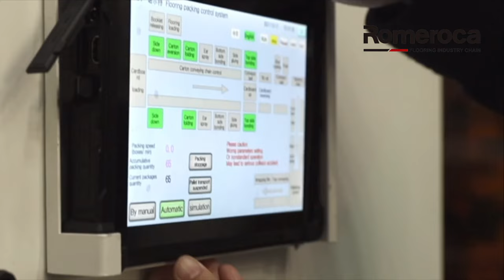Fully Automatic Carton Packing Line manufacturers&supplier - Romeroca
Romeroca  in Fully Automatic Carton Packing Line, produced by the largest film line factory in China, ranked first in Sales in Vietnam, selling well all over the world.